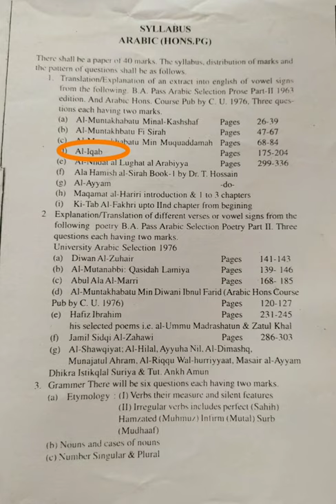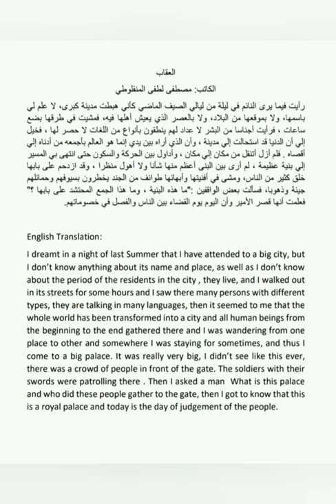WB ARABIC (HONOURS, PG) SSC PROSE 'AL- IQAB' PART 1